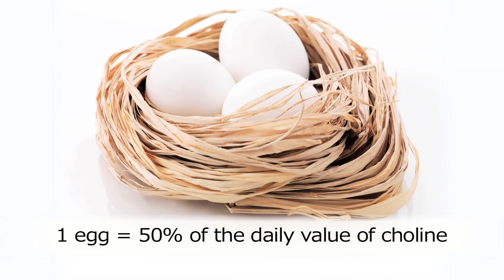Eat eggs!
Video about the nutricional features of eggs.